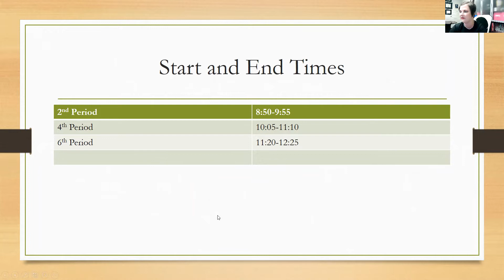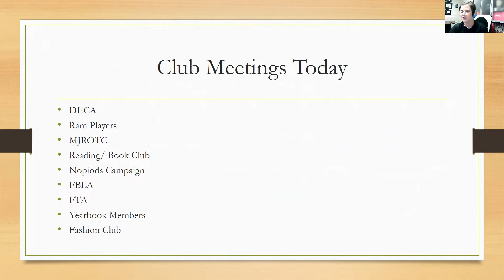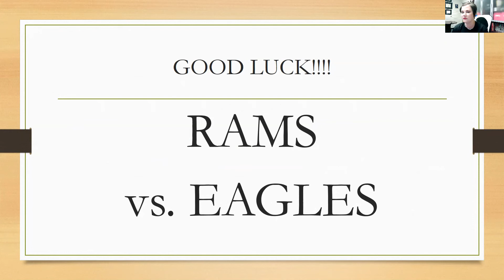Sept. 18, 2020 NHS Daily Announcements